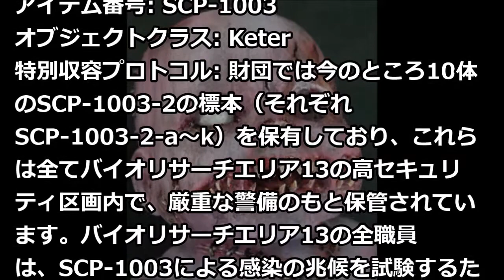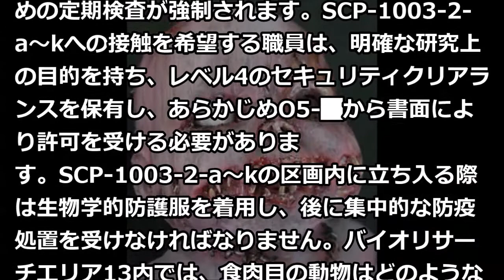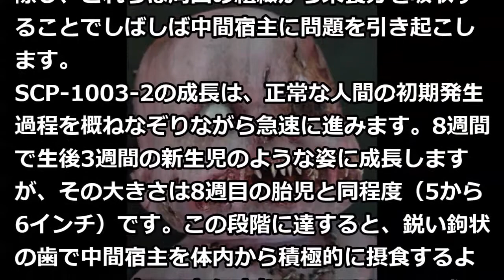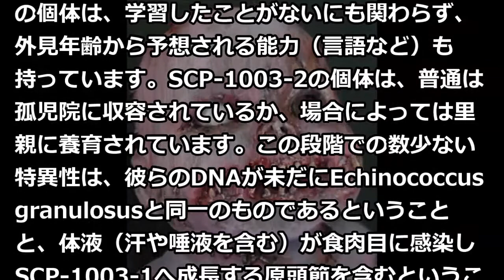SCP-1003 - 条虫人間《ボイスなし版》